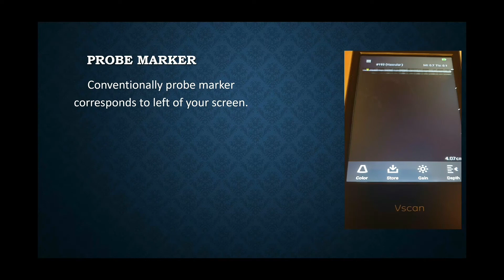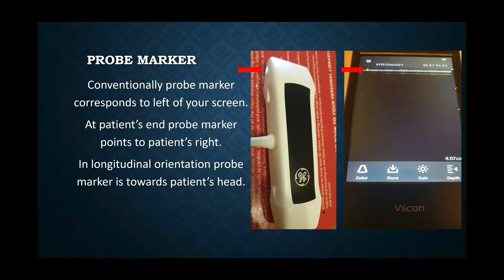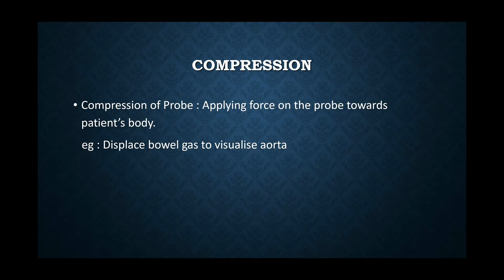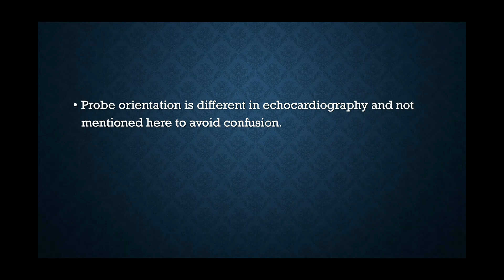Learner's series - Ultrasound Probe movements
Pencil Grip, Probe Marker.
Basic ultrasound movements.
Sliding , Sweeping, Fanning/Tilting, Rocking/angling, Rotation, Pressure/Compression of the probe